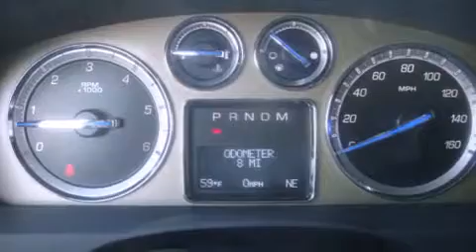2012 Cadillac Escalade Puyallup WA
Year : 2012
 Make : Cadillac
 Model : Escalade
 Engine : 6.2L V8 OHV 16V FFV
 Trans . : Automatic
 Exterior : Black
 Miles : 25
 Interior : Ebony
 Stock : C1558

 2012 Cadillac Escalade Puyallup WA